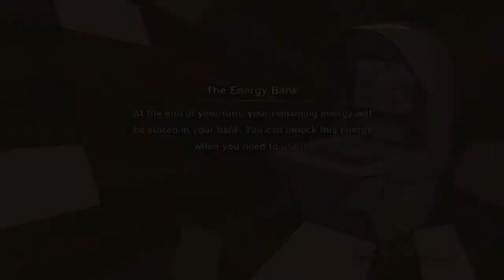Call an ambulance